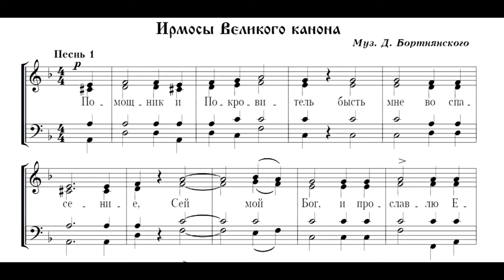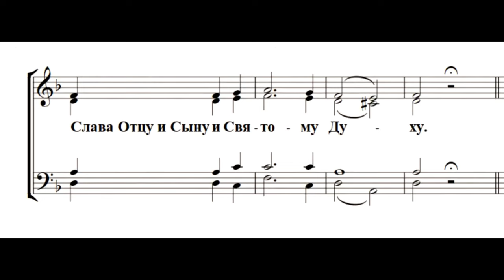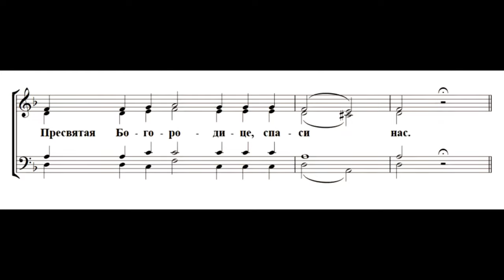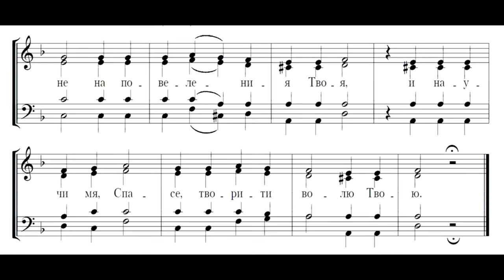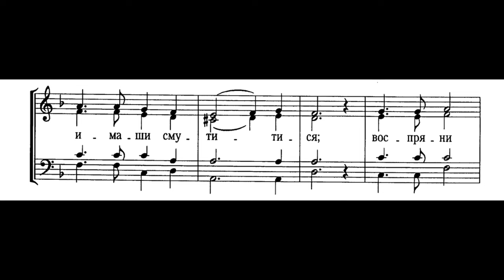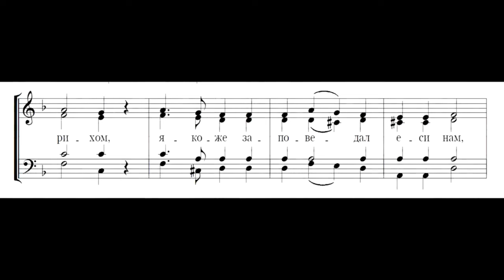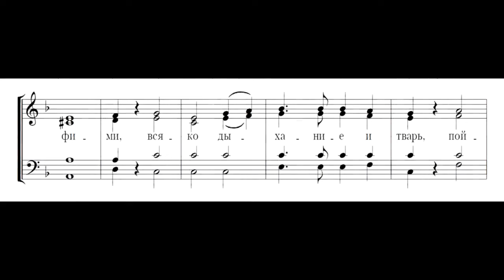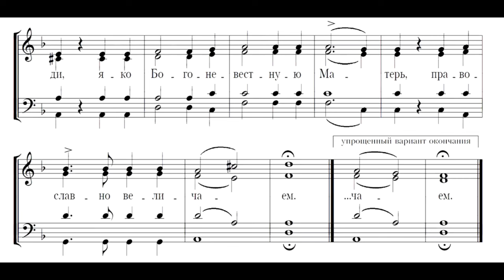Помощник и Покровитель. Ирмосы Великого канона. Бортнянский.